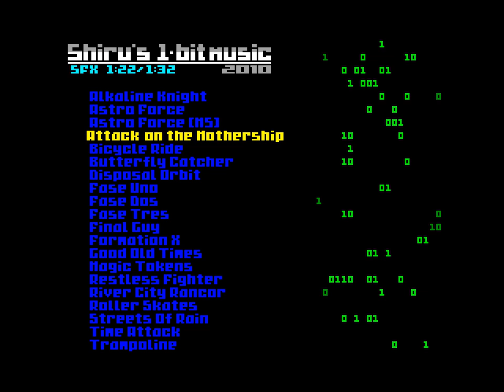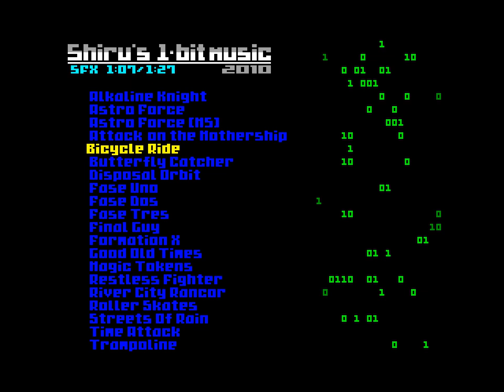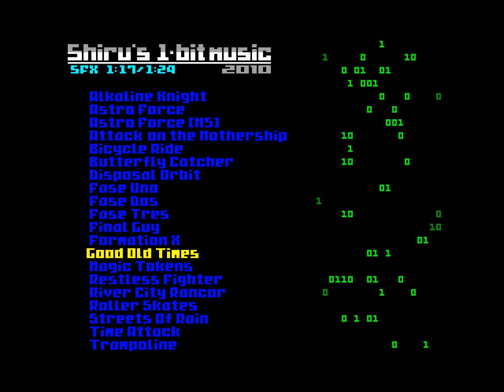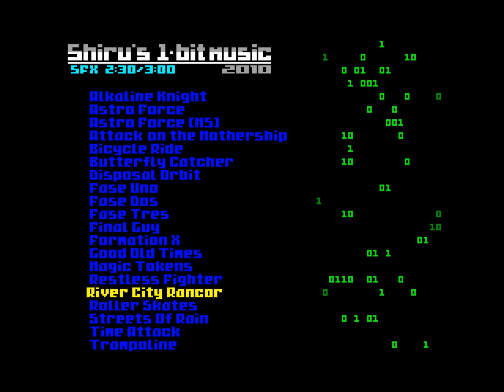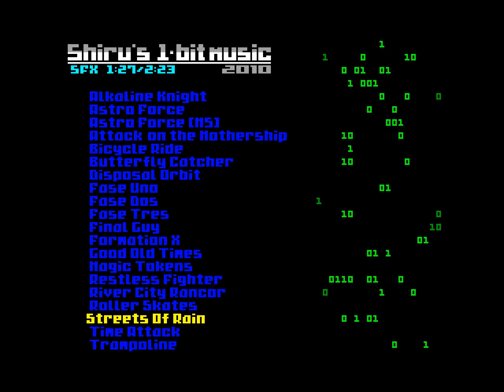Shiru's 1-Bit Music 2010 Compilation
00:00 - Intro animation
00:18 - Alkaline Knight
01:23 - Astro Force
02:57 - Astro Force (MS)
04:30 - Attack On The Mothership
06:02 - Bicycle Ride
07:30 - Butterfly Catcher
08:44 - Disposal Orbit
10:50 - Fase Uno
12:38 - Fase Dos
14:18 - Fase Tres
16:08 - Final Guy
18:35 - Formation X
19:46 - Good Old Times
21:11 - Magic Tokens
22:16 - Restless Fighter
24:52 - River City Rancor
27:53 - Roller Skates
29:05 - Streets Of Rain
31:28 - Time Attack
33:33 - Trampoline

An oldie release of mine, containing ZX Spectrum beeper music that I composed during 2010. Previously only released as a whole in form of a ZX Spectrum program, now also available as a regular audio release